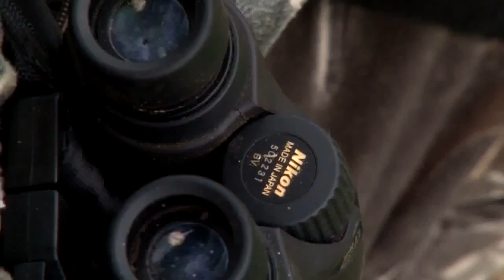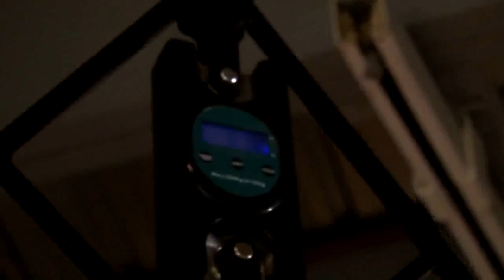Jeff Foxworthy Inside & Out Episode 1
The premier of the new online series from Jeff Foxworthy and Foxworthy Outdoors gets underway. To view the deer entire management and hunting series, please